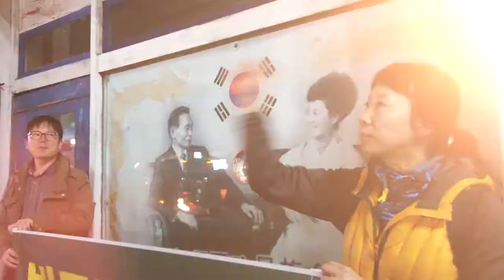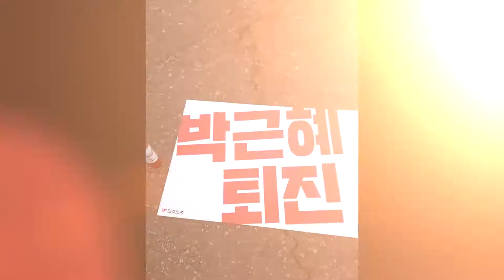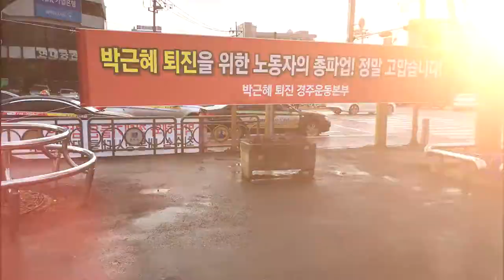경주촛불사진응모전..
경주촛불사진응모전에 출품한 사진들 모음.